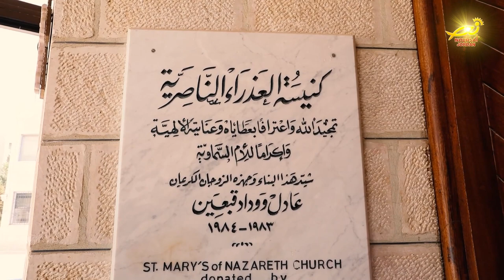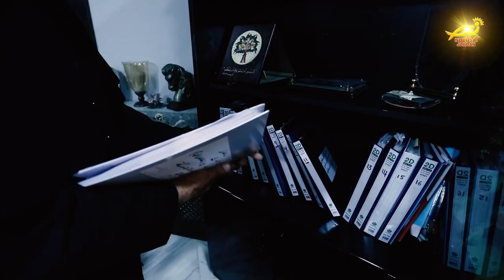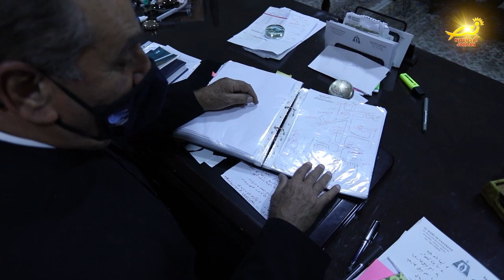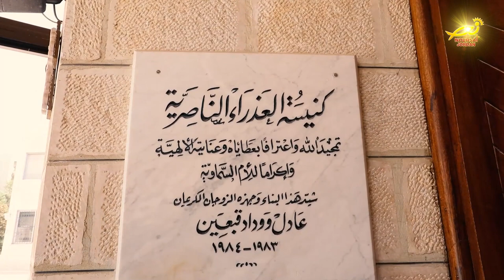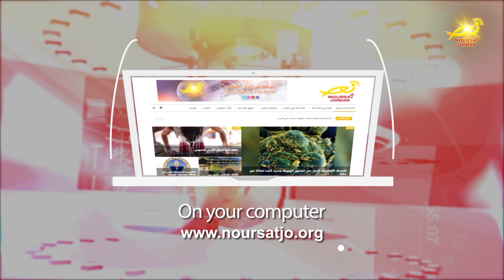نشرة الأردن في أسبوع 15 / 4 / 2022